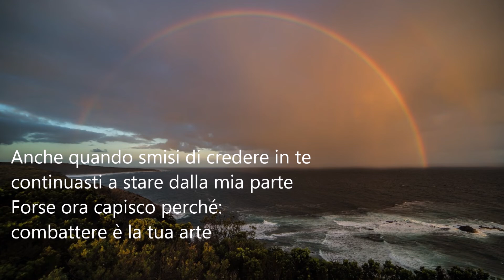Poeti e poesia-Paolo Marzano